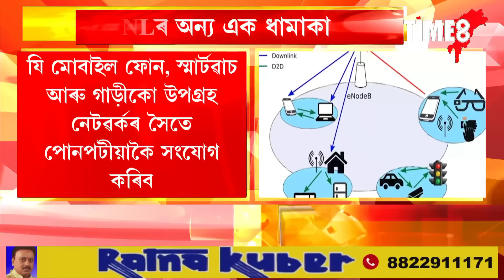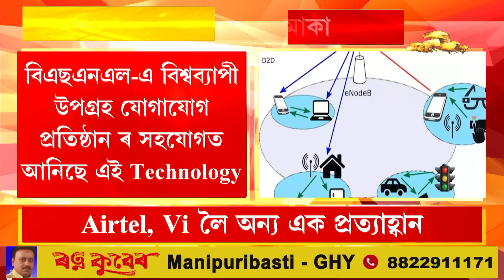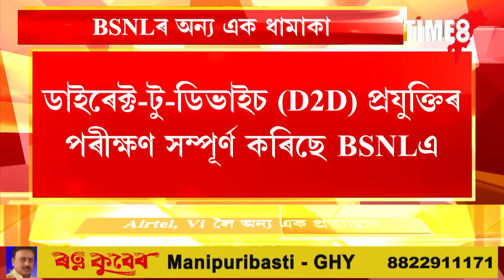BSNLৰ নতুন ধামাকা । চিম কাৰ্ড অবিহনে কেনেকৈ কৰিব পাৰিব ফোন?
BSNLৰ নতুন ধামাকা । চিম কাৰ্ড অবিহনে কেনেকৈ কৰিব পাৰিব ফোন? ডাইৰেক্ট-টু-ডিভাইচ (DTD) প্ৰযুক্তিৰ পৰীক্ষণ সম্পূৰ্ণ কৰিছে BSNL-এ ।